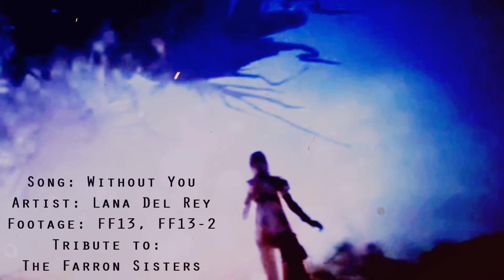»can you hear me?»farron sisters«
Info is at the end.

I really love how this turned out, aside from the shitty quality at some points.
The story follows the plot of FF13-2 where everyone believes Lightning is dead, and at the end where she transforms, it shows her "passing over to the other side."

Please tell me what you think, it means a lot c:
Oh, and please use HD!